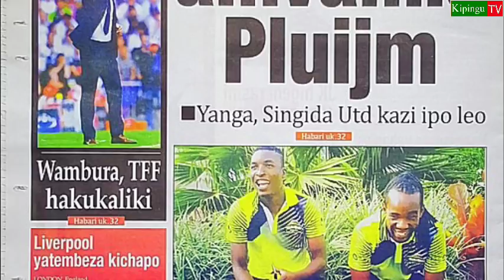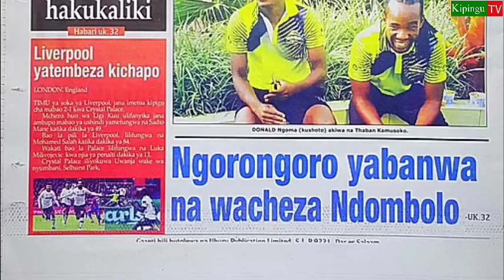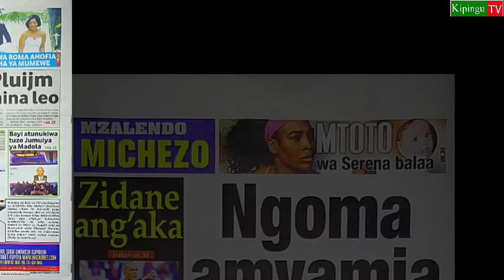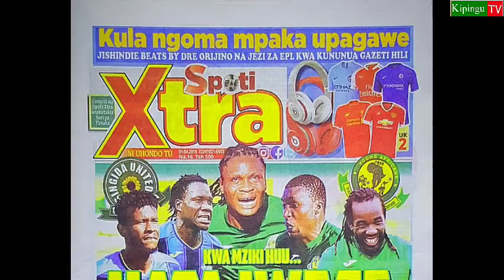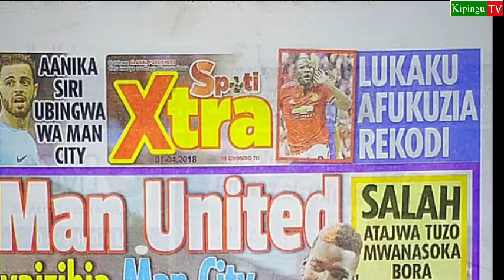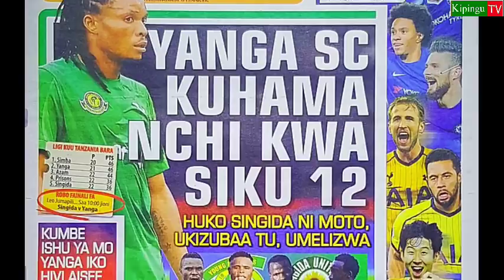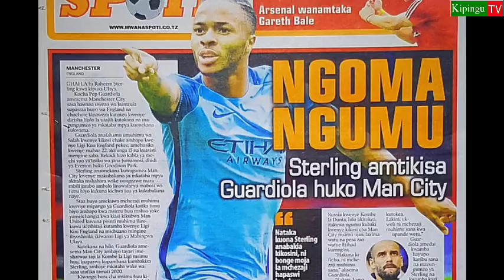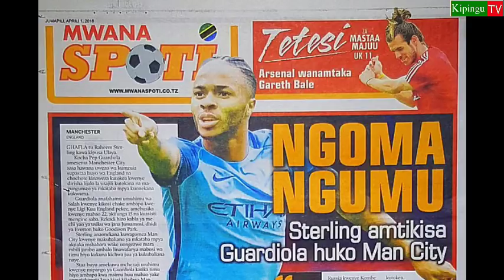MICHEZO MagazetiniJumapili1/4/2018:Yanga na Singida hapatoshi leo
Magazeti katika kurasa za michezo leo Jumapili 1/4/2018 yanetawaliwa na mchezo mgumu wa shirikisho la soka la Tanzania TFF maarufu kama ASFC baina ya Yanga na Singida united katika uwanja wa Namfua